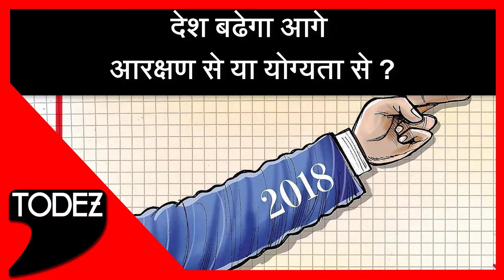देश बढेगा आगे - आरक्षण से या योग्यता से ?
आरक्षण की राजनीति फिर गरमा रही है. एससी एसटी कानून में बदलाव के सुप्रीम कोर्ट के फैसले के बाद अब एनडीए के घटकों ने मांग शुरू कर दी है  आगे की  पुरी स्थिति  इस  विडियो मे देखें |